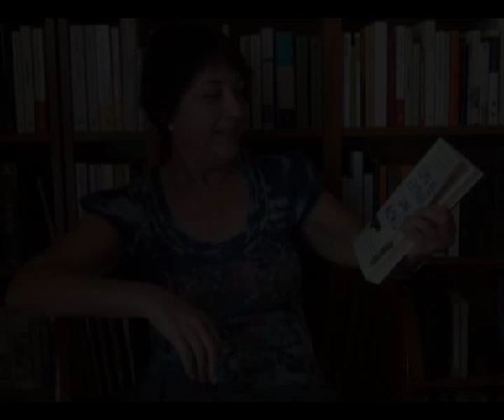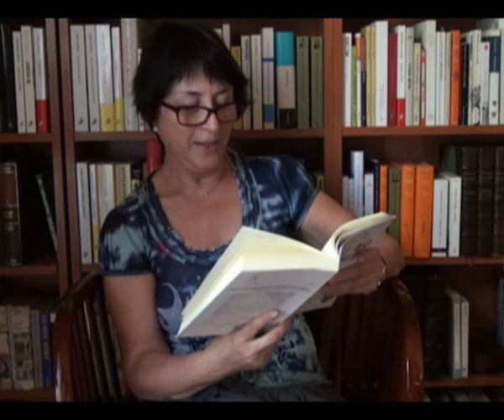Gemma Lienas recomienda: Cómo no escribir una novela